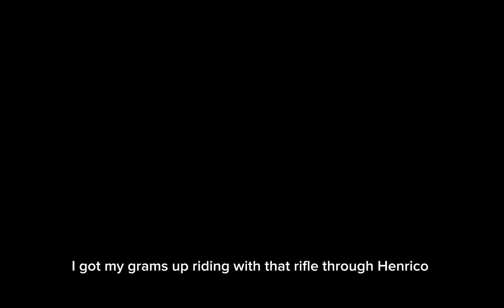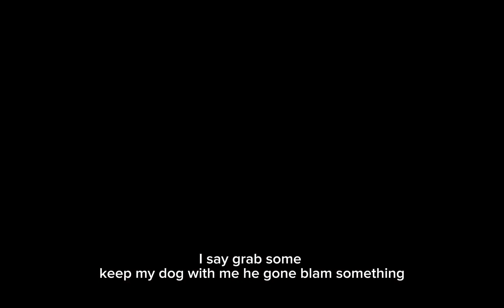TruthGunna - Grandson “Who Tf Is Gunna”( Lyric Video)